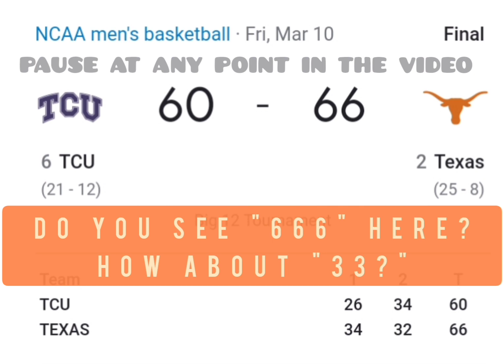TCU Horned Frog Prediction Programming NCAA Basketball Showcasing "Little Horn" & 666